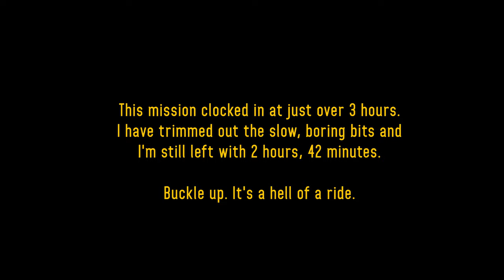Just An Echo - ShackTac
Just a bunch of mad vads lads.
October 19, 2019 - Arma 3 Coop on Ruha